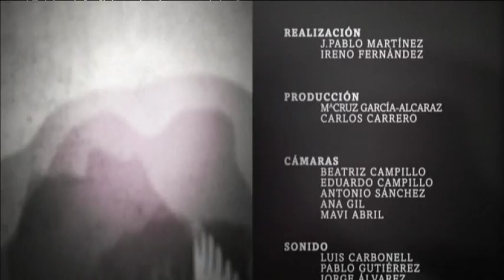Vidas con Luz: Ana de La Peña Sevilla